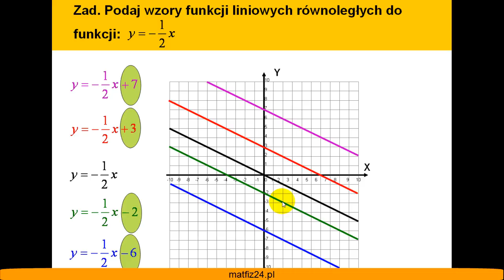Równanie prostych równoległych i przesunięcie funkcji - Matfiz24.pl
Równoległość prostych, funkcji liniowej to stosunkowo proste zagadnienie. Mimo wszystko należy je przypomnieć przed sprawdzianem, czy maturą z matematyki ;-)

KURS FUNKCJI LINIOWEJ